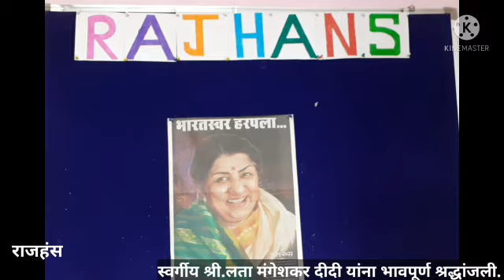स्वर्गीय श्री.लता मंगेशकर दीदी यांना श्रद्धांजली.